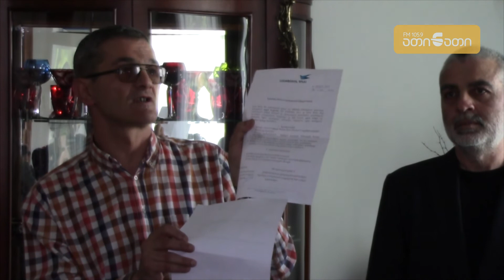ფოსტის გენერალურ დირექტორს ზუგდიდის ფილიალის თანამშრომლები დისკრედიტაციაში ადანაშაულებენ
ზუგდიდში საზოგადოებრივი მოძრაობა „დაიცავი საქართველოს“ დამფუძნებელი კახა მიაქია შპს „საქართველოს ფოსტის“ გენერალურ დირექტორს ლევან ჩიკვაიძეს პოლიტიკური ნიშნით დისკრიმინაციაში ადანაშაულებს. მიქაიას მტკიცებით, ჩიკვაიძემ მისი თანაგუნდელები: ალიკა გეთია, საშა მოლაშხია და დათო სორდია პოლიტიკური შეხედულებების გამო გაათავისუფლა. ამის შესახებ მან დღეს გამართულ პრესკონფერენციაზე ისაუბრა. ამასთან, მან ჟურნალისტებს აუდიო ჩანაწერი წარუდგინა, რომელშიც, მისივე მტკიცებით, ერთ-ერთი გათავისუფლებულის დათო სორდიას და ლევან ჩიკვაიძის საუბარია ჩაწერილი.